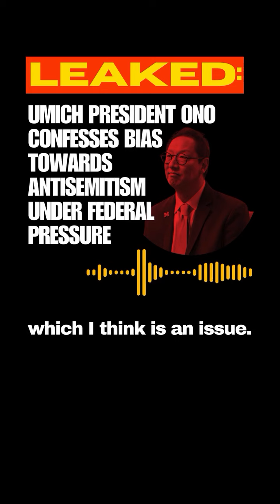LEAKED: UMich President Ono Confesses Bias Towards Antisemitism Under Federal Pressure!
This shows how institutions are willing to compromise principles, like freedom of speech, to protect financial interests. The weaponization of "antisemitism" to stifle legitimate criticism of I's actions further underscores how deeply entrenched systemic bias is and how universities and governments collude to shape public discourse in favor of maintaining the status quo.

This is another reminder that true systemic change will only come through sustained resistance, truth-telling, and challenging power at its core.

Two sides of same corrupt evil coin. Save "democracy".

Remember: Team (US gov.) offense (Reps) & defense (Dems) different strategies & ideologies, but both uphold the system!

In a leaked audio, UMich President Santa Ono admits to neglecting rampant islamophobia on campus as a result of pressure from the federal government to exclusively combat antisemitism. In his words, the university risks $2 billion in federal funding if they don’t comply with federal directives.

This only confirms what we know to be true: the University administration, in collaboration with the federal government, is stifling dissent and public pressure to divest from I's g***e on G**a under the guise of “combatting antisemitism”. We know that this weaponization of antisemitism is being tactically used to repress the pro-P movement on a national scale.

We know that our university will use every avenue of repression possible to protect its investments in and profits from genocide. We know that only history will absolve us, and that the truth will always prevail.